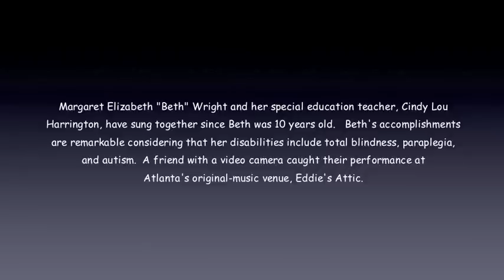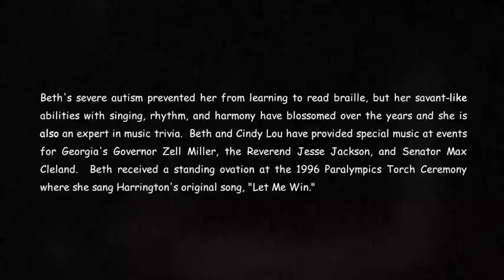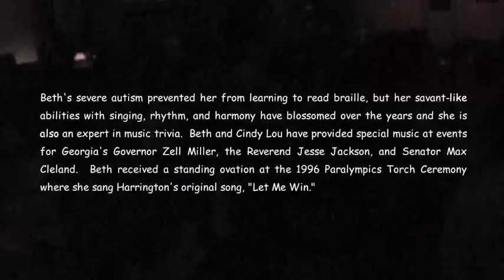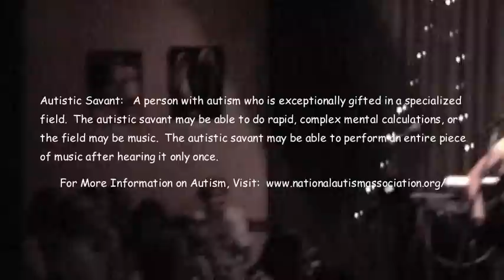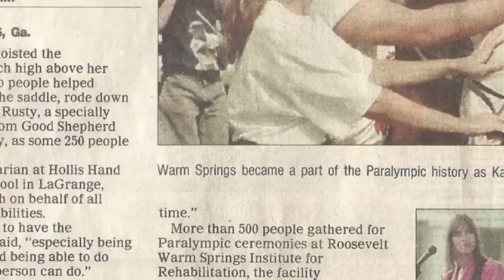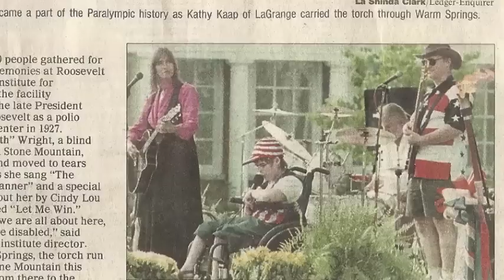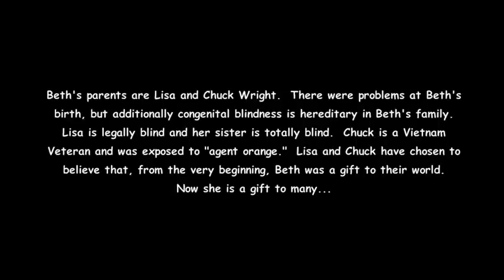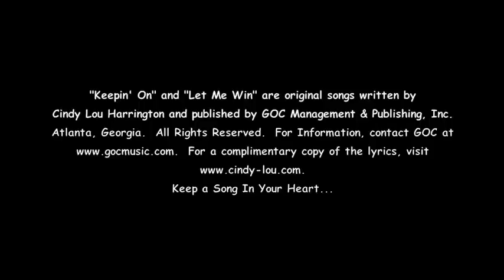Beth Wright & Cindy Lou Harrington "Keep On Keepin' On"